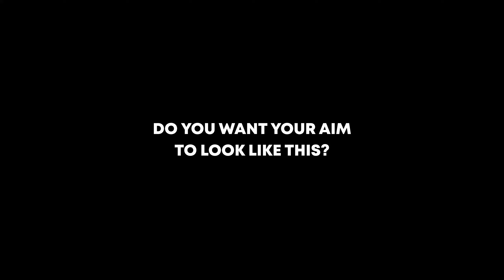Best Controller Settings In Season 21 (Apex Legends)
If you want to improve your aim and be more consistent, try these controller settings for apex legends season 21.

Apex Legends Season 21 Upheaval

- Apex Settings -
Sensitivity: 4-3
Response Curve: Linear
Look Deadzone: Small
Crouch Button: Hold
FOV: 104

0:00 Intro
1:08 Settings
2:04 Solo 20 4k